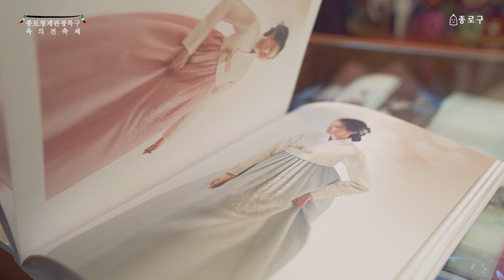2020 종로청계관광특구 육의전 축제 : 광장시장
2020 종로청계관광특구 육의전 축제 : 광장시장